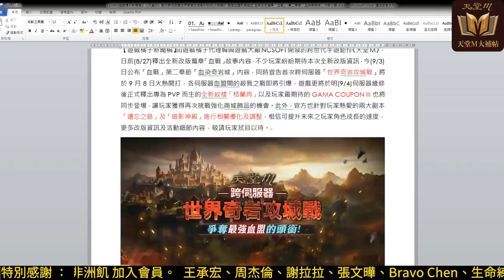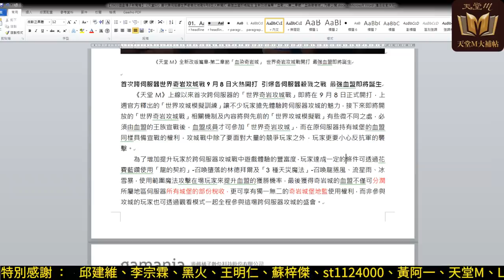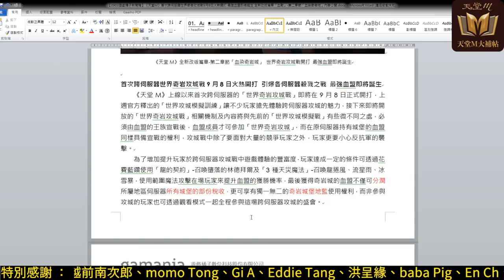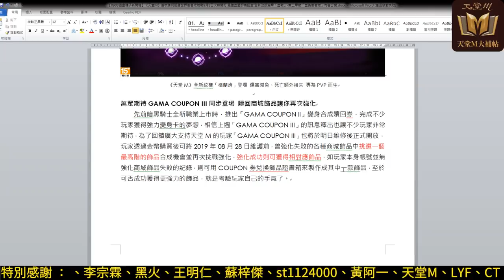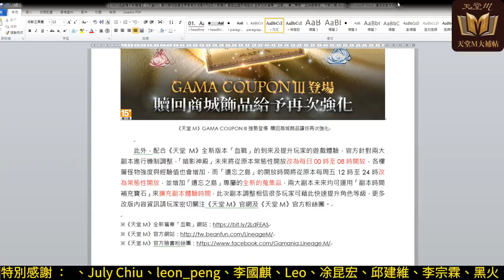【天堂M】9/4改版情報：世界攻城、格蘭肯紋樣、GAMA COUPON 3、遺忘/暗影神殿開放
明天改版即將開放 世界攻城戰 ，並推出PVP專屬紋樣 格蘭肯紋樣 以及大家期待已久的 GAMA COUPON 3 可以再次強化飾品並且成功的話可贖回。而#暗影神殿 和 遺忘之島 都改為常態開放▼點開下面還有更多資訊▼

7/30 起實況回放將限定 YouTube 會員觀看。